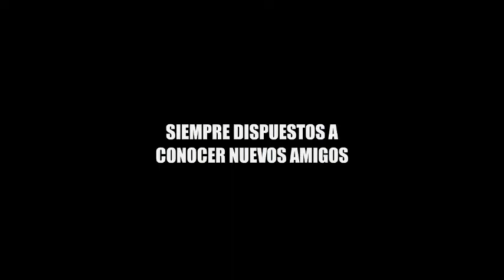Las travesuras de un Schnauzer Gigante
557 ¡Hola a todos y bienvenidos a mi canal! En el video de hoy, les mostraré cómo entrenar a un Schnauzer Gigante. 🐾

Los Schnauzers Gigantes son perros inteligentes, leales y llenos de energía, pero requieren un entrenamiento adecuado para convertirse en compañeros equilibrados y obedientes. En este video, cubriré:

Comandos básicos: Aprende cómo enseñar a tu Schnauzer comandos esenciales como "sentado", "quieto" y "ven aquí".
Socialización: Descubre la importancia de la socialización temprana y cómo exponer a tu perro a diferentes entornos y situaciones.
Ejercicio y juego: Ideas para mantener a tu Schnauzer activo y feliz con actividades físicas y mentales.
Solución de problemas comunes: Consejos para manejar comportamientos indeseados como tirar de la correa o saltar sobre las personas.
Si tienes alguna pregunta o quieres compartir tu experiencia, deja un comentario abajo. ¡Empecemos el entrenamiento! 💪🐶